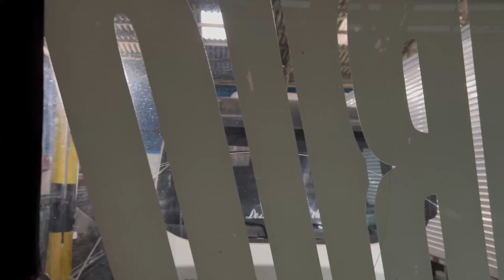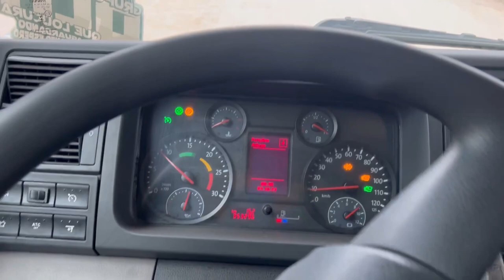COLOCAMOS O PARACHOQUE NA BICUDINHA!